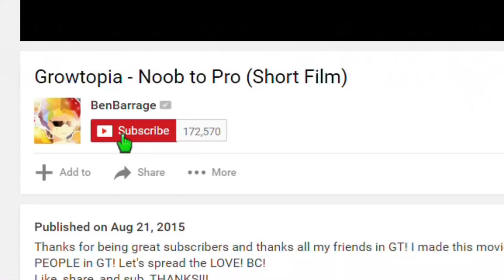Growtopia | Why @Chudy is not a mod anymore + More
The truth about why @Chudy is not a mod anymore + HatchedEggs WOTD exploration

★ Main Growtopia worlds: BenBarrage | iquit [Visit]

➥ Play Growtopia!